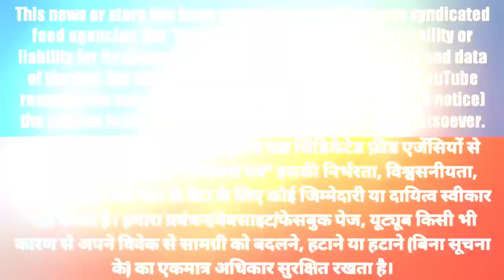ISOPARS Kanpur सोसाइटी के द्वारा एक गोष्ठी का आयोज। | पीरियड ना आने से कौन सी बीमारी होती है? | News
पीरियड ना आने से कौन सी बीमारी होती है?
मासिक धर्म बंद होने के क्या लक्षण है?
पीरियड देर से आने के क्या कारण हो सकते हैं?
पीरियड कितने दिन आगे पीछे हो सकता है?
पीरियड बंद होने के बाद क्या होता है?
पीरियड ना हो तो क्या करना चाहिए?
पीरियड लेट होने पर क्या करें,
12 महीने से पीरियड नहीं आया,
पीरियड आने के लिए क्या खाना चाहिए, ‌
रुका हुआ पीरियड लाने की syrup,
पीरियड ना आने के कारण और उपाय,
पीरियड खुलकर आने की टेबलेट,
What happens during menopause?
What are the 1st signs of menopause?
What are the 3 stages of menopause?
What is the normal age for menopause?
menopause age,
what are the 34 symptoms of manopause?
Does IVF get you pregnant?
What is IVF and how is it done?
How long does IVF take to get pregnant?
What is IVF means in pregnancy?
IVF success rate,
IVF baby,
IVF babies disadvantage,
kanpur landmark hotel,